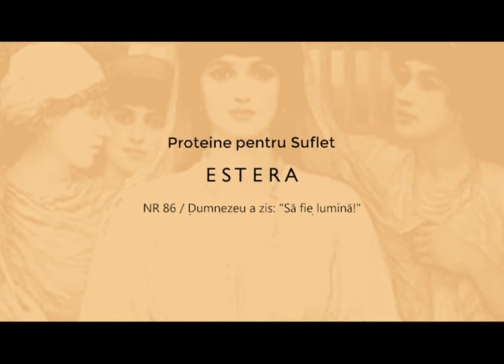NR 86 - Dumnezeu a zis: "Să fie lumină"!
Proteine spirituale extrase de Glen din cartea Estera: Dumnezeu a zis: "Să fie lumină"!